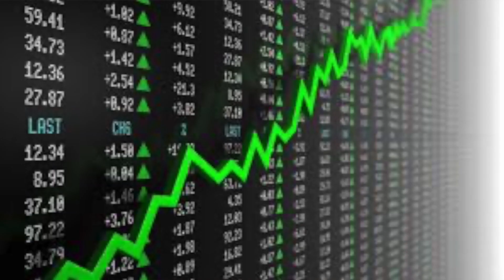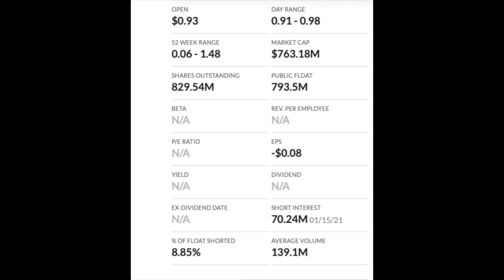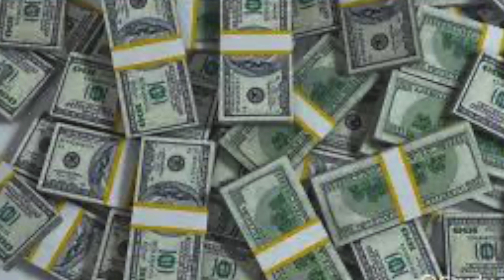Zomedica ABOUT TO POP‼️💲 This Penny Stock Might Make You Rich ‼️‼️ ZOM Stock 💵Truforma